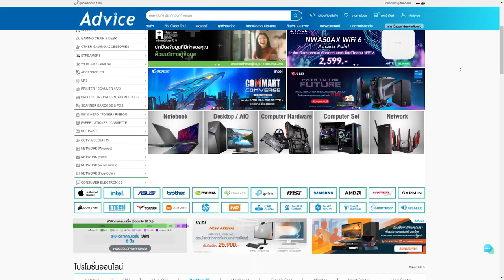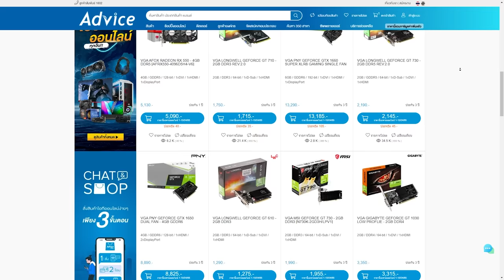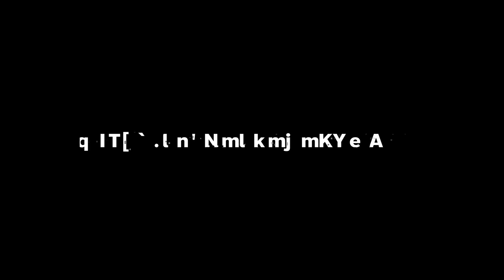ยิงก็คม ไฟก็แรง Mad Maggie | Rank Gameplay